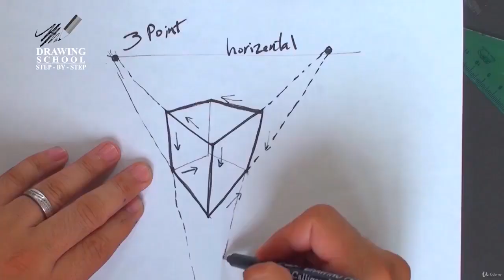How DRAWING, Ultimate COURSE FOR BEGINNERS - learn Graphic Design & Illustration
Best Graphic Design & Illustration Course
Drawing Course for BEINNERS , Art work and Sketches
Drawing from Basic,Drawing tools,Drawing 4 techniques,Drawing mistakes
Simple Pencil,Simple Paperers,Simple tools,Welcome to art school . Easy drawing Course. You will learn drawing from basic to master class essentially. In an amazing way. Want to learn the highest quality and best drawing course? Are you afraid of drawing and white paper? Would you like to solve your drawing problems forever? Learn a basic drawing, and step-by-step Course.,I have discovered your needs and worry. For years I've been looking for the best drawing techniques. Drawing your job and skills will be increases. your business be more income. If you are a painter, illustrator, art teacher, designer architect, sculptor  in art work,  learning to drawing is very important. This course fulfills your dream of drawing skills. Here's a structured outline of your progress.,I will guide you step by step to your goals in drawing. I know your needs. You are just a little worried and this Course will disappear your fear. Many workouts start from beginner level and train you to advanced level.  Learn how simple drawing method for anything. Body, landscape, animals, subjects, portrait, ...,For anyone who wishes to draw. Any age and anywhere. Practice the course with understanding volumes. Spherical cylindrical cubes and cones. Everything is drew with these four volumes. I start with simple exercises. But do you believe that at the end of the course you can draw your own family photos with the techniques of this course? Yes, from simple lines and circles and ellipses to pictures of your own family. With four techniques and four steps I will teach you even a portrait of Lionel Messi. Good to see and analyze. Prepare your eyes and hands. Drawing will be easy.,Learn how to hold a pencil. Let go of past fears of white paper In the first step, you learn to release your senses by drawing lines. Just draw beautiful lines without thinking. I just want your hand and pencil dance. Unite your hands and your pencil. Like the leader of an orchestra. This is the figure technique. Figure’s method is to understand the generality and sense of the model. Draw your friend in just seconds. Yes in a few seconds.,enjoy. Rotate and draw objects in all directions. From dozens of different angles. This girl is dancing in ballet. Just the sense of girl. In the second method, you learn to draw the figures slowly with the contour method. Contour curves. Unlike the previous one, this method is slow but enjoyable. Draw with your eyes, not with pencils. Don't look at the paper.,In the third way you learn to draw with proportions. Be careful like a ruler. Follow the millimetres. We discover the slopes and angles. Slope Angle Distance Scale. What is the importance of scale in drawing? The fourth way you learn is to draw a volume. Discover each topic in four major volumes. Spherical cylindrical cubes and cones. The objects are all made in four volumes. Even a bird. We practice rotating the volumes.,Combining volumes to make objects. No object is complicated because I will teach you analytics skills. Use the objects themselves instead of imagination and pictures. Draw the object in your hand. Accurate and close. Your eye and hand triangle should be strengthened. For this you can pass these master fundamental lessons.,You understand the intensity and direction of light shading. How is the shadow shape created? How does light dance on your hand? See technical notes and geometry of light and shadow. How does light shadow the volumetric collision? What is cast shadow and how is it created? Sunlight or artificial light? What is the highlight? How do shadows and objects affect each other? What do the cube and cylinder shades look like?,What are the shades of gray? Is it with thousands of dark and light? Not just three degrees of tonalities. Black and white gray. How light shades on fabric? Again three degrees on the cloth. Black and white gray. How do light or broken surfaces change light? Look at the glitter and shine of the glass. Practice sharp reflections on the glass. What is a hachure? Can shading be done ? Yes it is possible . Draw a portrait with a hachure. Draw eye shadow so that it looks real. The eyes are the most important and attractive part of man. The outline of the drawing is important so that the details are plotted correctly.,What is realistic drawing? Wait a while to practice the basics of shadow. Realistic drawing is the best step in shading. Understand the texture of objects. Learn the perspective with this simple course. Two important laws of perspective. Shorter and smal